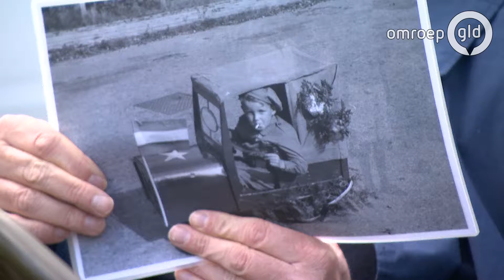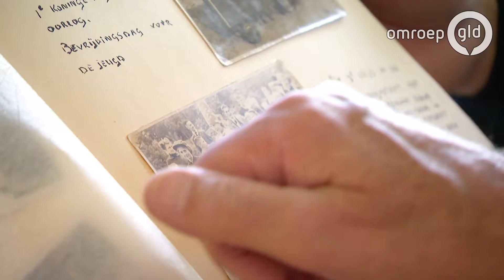Wie is toch dat jongetje uit onze leader?! | De Bevrijding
Wie is toch dat jongetje in de jeep die voorbij komt in onze leader? Het was even zoeken, maar... we hebben hem gevonden! Hij heet Sipko Kooi en woont in Doesburg.